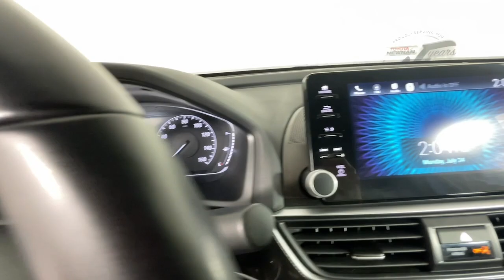2022 Honda Accord Newnan, Peachtree City, Carrolton, Fayetteville, Union City P3750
Lunar Silver Metallic Used 2022 Honda Accord available in 2 Herring Road, Newnan, Georgia at Toyota of Newnan. Servicing the Newnan, Peachtree City, Carrolton, Fayetteville, Union City area.

This vehicle comes with our complimentary Platinum Protection Plan. Our ASE Certified mechanics perform such an extensive inspection we can offer a fully comprehensive protection plan that offers you the peace of mind needed when purchasing a pre-owned vehicle. Call us today or come by Toyota of Newnan to see why we are your best choice when purchasing a pre-owned vehicle.Steering Wheel Controls USB / AUX Ports Bluetooth Black Artificial Leather 4-Wheel Disc Brakes 8 Speakers ABS brakes Adaptive Cruise Control: Adaptive Cruise Control (ACC) with Low-Speed Follow AM/FM radio Apple CarPlay/Android Auto Dual front impact airbags Dual front side impact airbags Electronic Stability Control Emergency communication system: HondaLink Exterior Parking Camera Rear Fabric w/Synthetic Leather Seat Trim Forward collision: Collision Mitigation Braking System (CMBS) + FCW mitigation Four wheel independent suspension Front anti-roll bar Front Bucket Seats Front dual zone A/C Fully automatic headlights Illuminated entry Knee airbag Lane Departure Warning System Leather Shift Knob Leather steering wheel Occupant sensing airbag Overhead airbag Power door mirrors Rear anti-roll bar Remote keyless entry Speed-Sensitive Wipers Split folding rear seat Steering wheel mounted audio controls Traction control Variably intermittent wipers Wheels: 19 Machine-Finished Alloy w/Black Inserts. Recent Arrival! 29/35 City/Highway MPG Honda Accord 2022 Sport FWD 1.5T I4 DOHC 16V Turbocharged VTEC CVT Lunar Silver Metallic